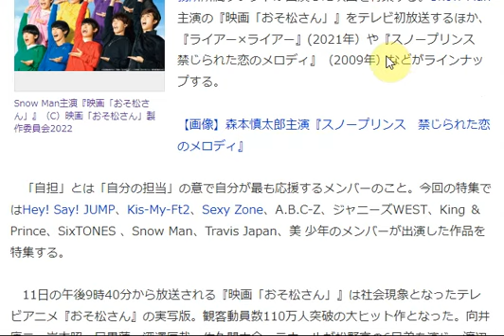【おそ松さん】Snow Man主演『映画「おそ松さん」』テレビ初放送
BGM・『ICE CAKE』柊 羽音さん